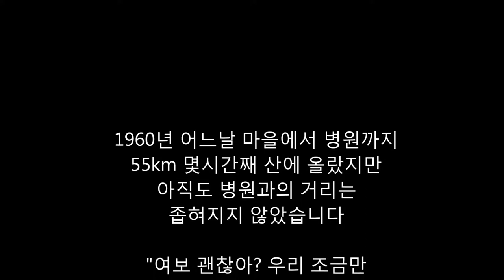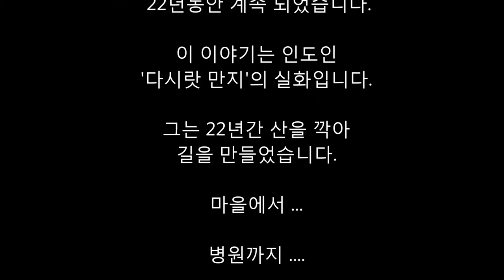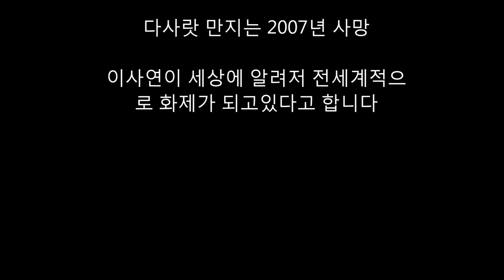22년간 아내를 추모하며 산을 깎아 길을 40km 단축한 인도사람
전 세계에 감동을 선사한 한 노인의 이야기입니다.